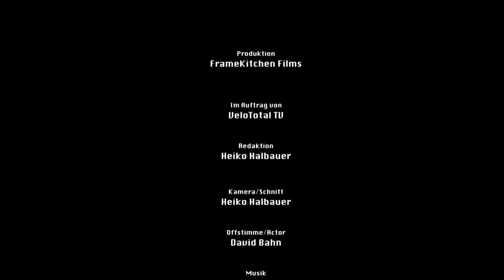HOT STUFF: Evolo Karbon 9 und Karbon 9T Fahrradbrillen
Evolo bietet mit seinen neuen Fahrradbrillen K9 und K9T zwei stylische Modelle, die nicht nur durch ihr geringes Gewicht und den flexiblen Anpassungsmöglichkeiten überzeugen. Beide Brillen lassen sich perfekt an die jeweilige Nasenrücken- und Kopfform anpassen.